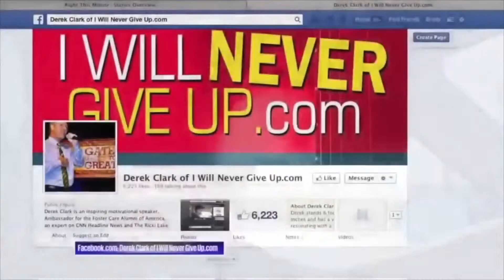Ultimate Rapping Dad Video - Derek Clark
Derek Clark’s life is one of resilience and redemption. As a child, he suffered unthinkable child abuse, abandonment and emotional distress before being turned over to the psychiatric hospital at age five. His thirteen years in the San Francisco bay area foster care system reflected an early life of humiliation, aggression, emotional distress, overwhelming anxiety and being wrongfully labeled.